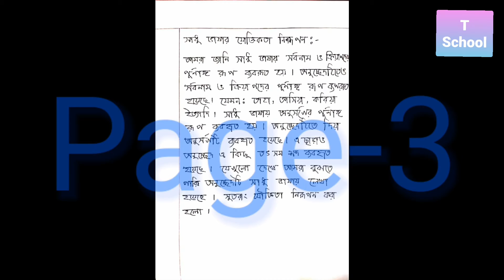Assignment Class-7 BANGLA first week answer .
Musics are made with Daff.